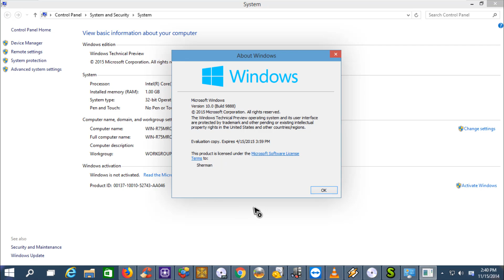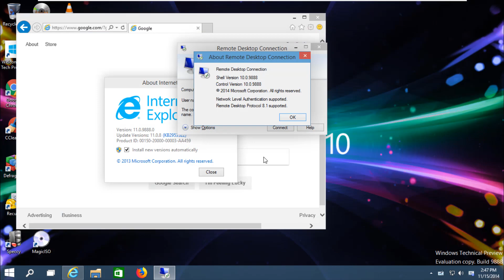Windows 10 Technical Preview (Build 9888) in VMWare Workstation Pro!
This is Windows 10 Technical Preview (Build 9888) in VMWare Workstation Pro!

(Download the Microsoft Windows 10 (''Threshold'' 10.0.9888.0) (pro technical preview) ISO file by the way)

*Set the BIOS date to November 14, 2014 before installing this build!*